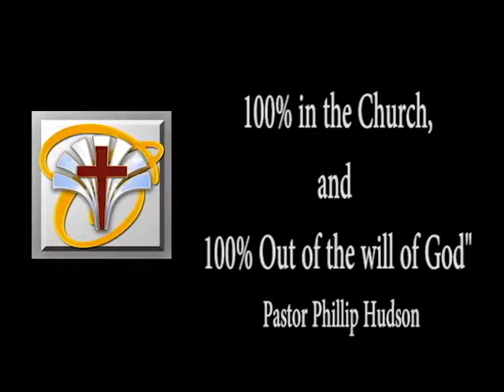100% in the Church, and 100% Out of the Will of God